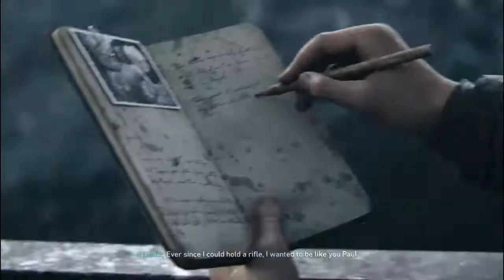CALL OF DUTY WWII Gameplay: Mission 1 - D DAY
CALL OF DUTY WWII Gameplay